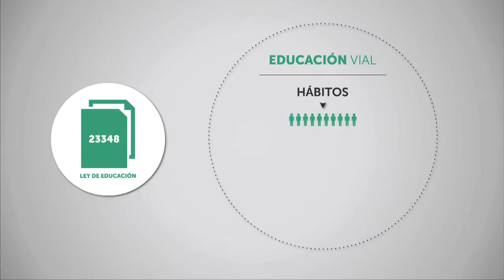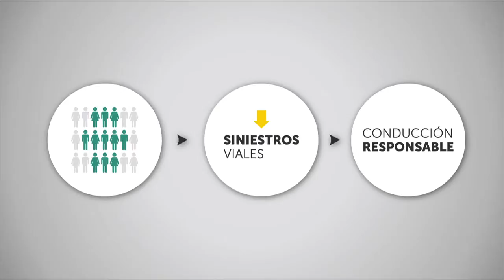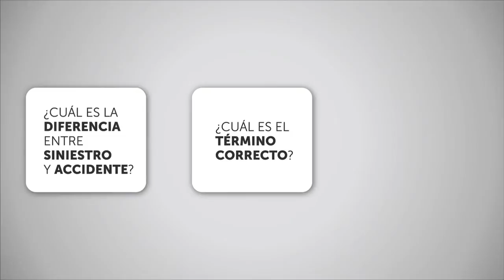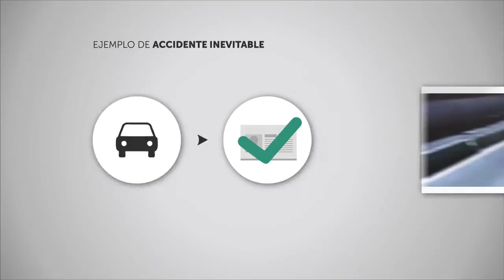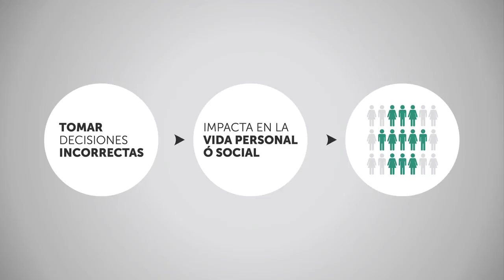RENOVACION M1 CLASE 1 OK GABI 720